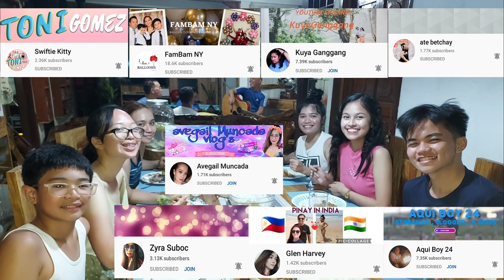IMPROMPTU JAM after Hiking | Music Bonding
We had a 5 to 6 hours nature hike, and then we had MUSIC JAM right after the long trek.
Bonding with nature and music bonding in one day.
With tatang ladao, MrLeedeeL and Ruvielyn Ranan.

Love of a Lifetime - Firehouse
Wild World - Mr. Big
Eversince the World Begun - Survivor
jamming
music bonding
music and friendship
small time youtubers bonding
music lovers
bisdak musicians